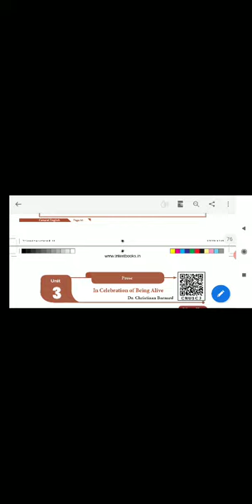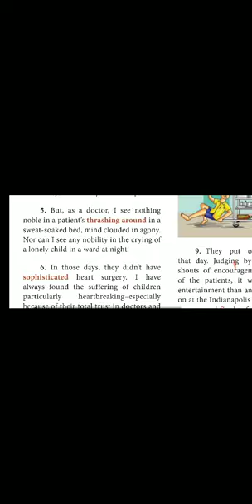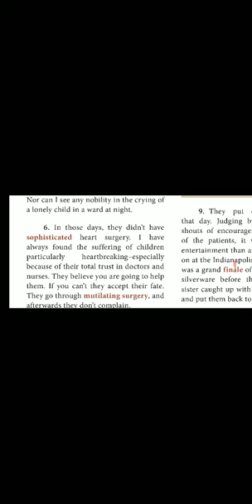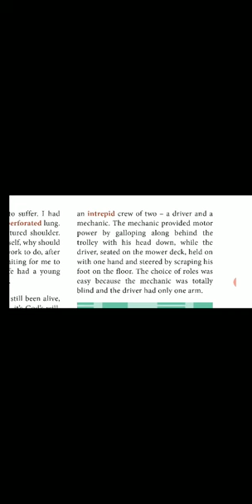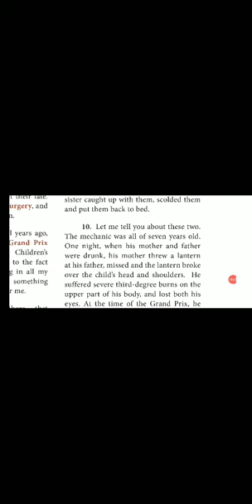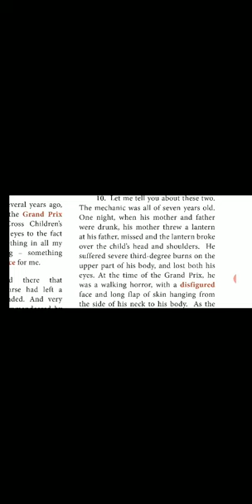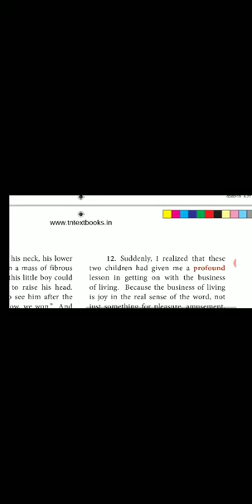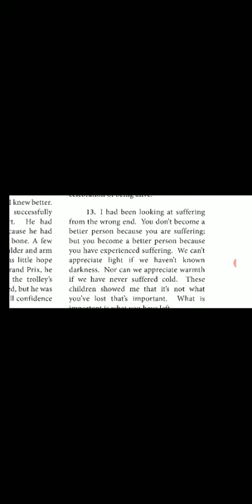12 th English -In Celebration of Being Alive-prose-ptd by GRK